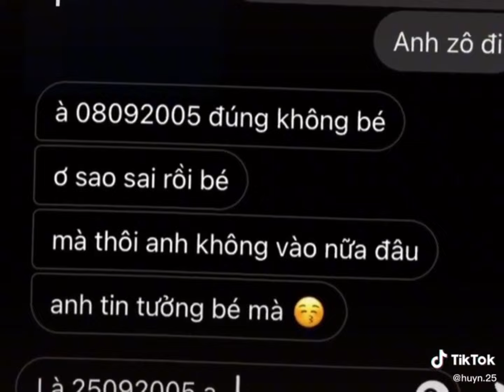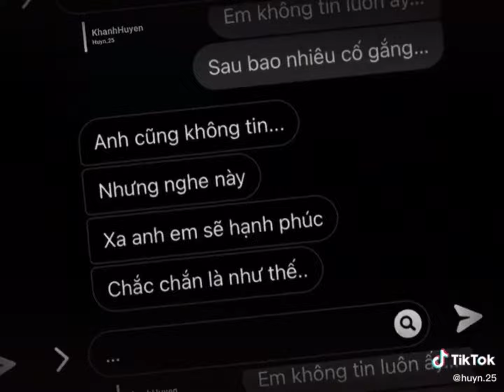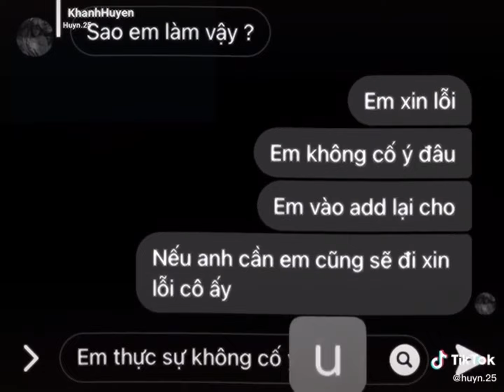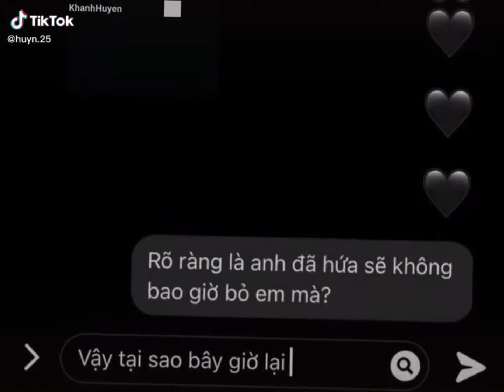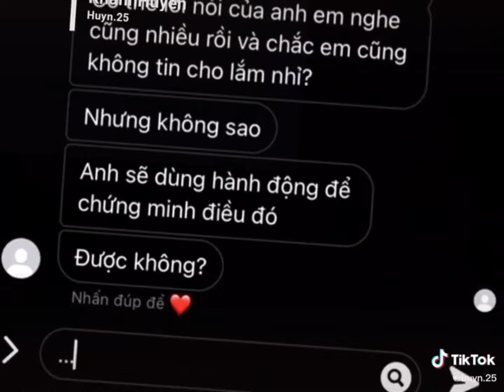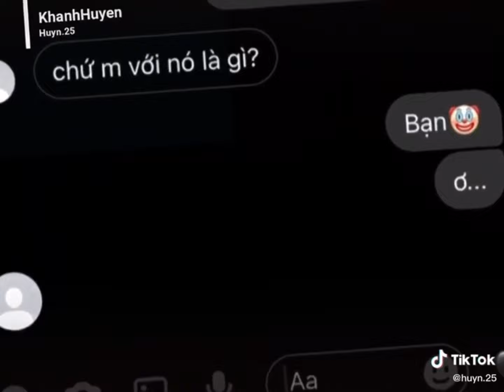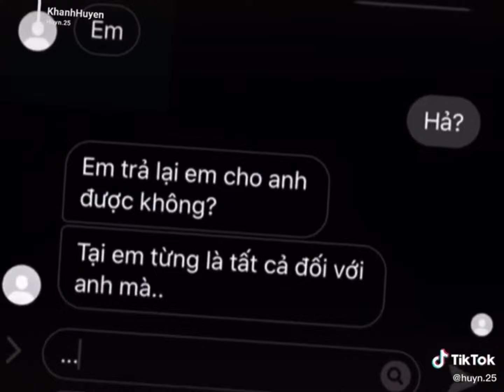[TikTok Tin Nhắn] Những Dòng Tin Nhắn Tâm Trạng Buồn Vui Trên TikTok #7